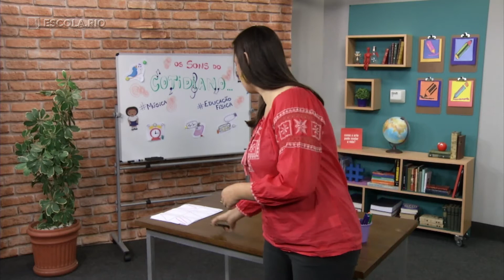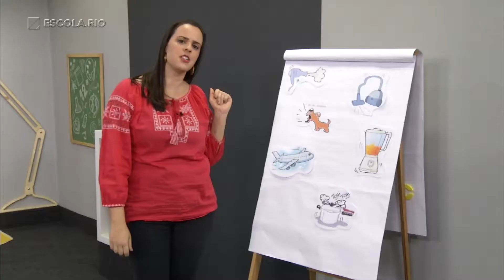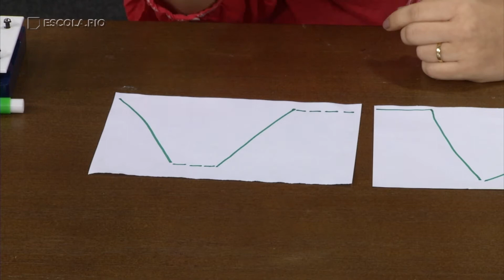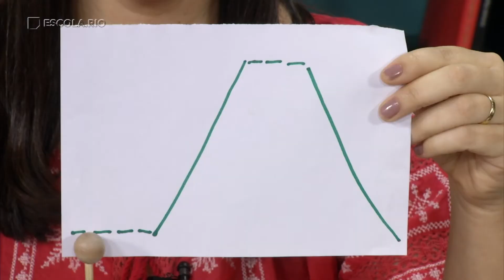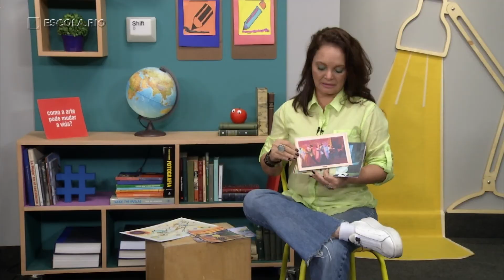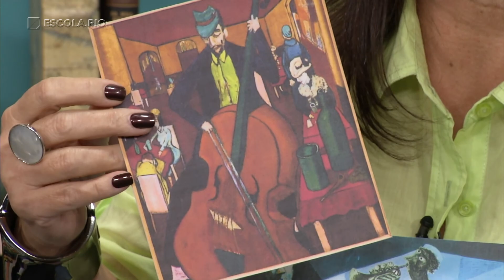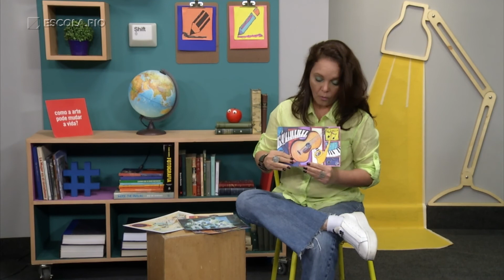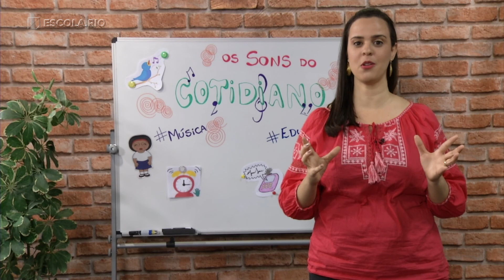Os sons do cotidiano | Videoaula Escola.Rio Artes, Música e Educação Física - 7º, 8º e 9º anos